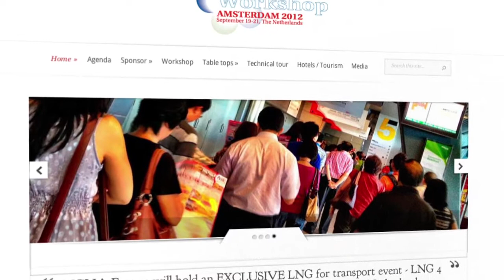Ballast Nedam IPM: LNG Technical Tour Amsterdam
Ballast Nedam IPM invites you to visit the technical tour during the LNG for trucks and ships workshop in Amsterdam